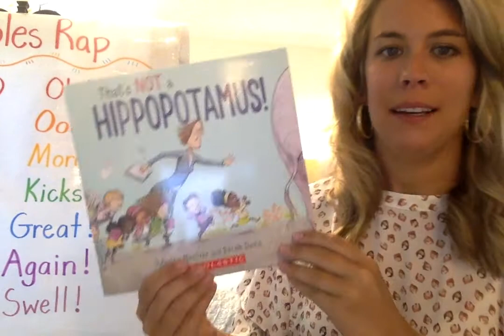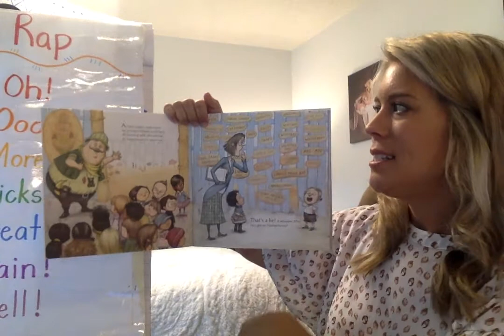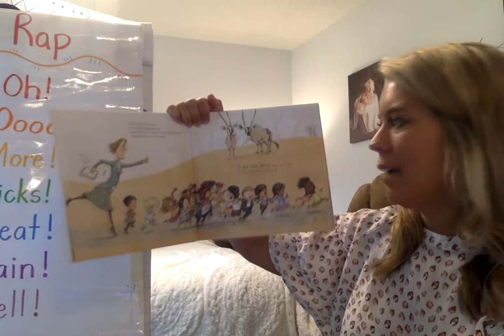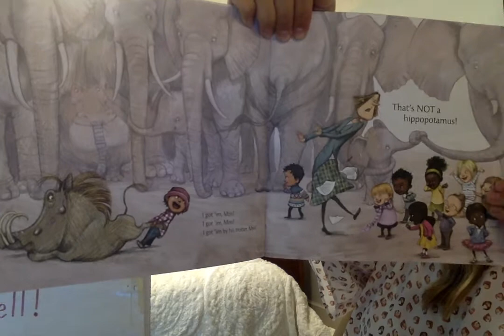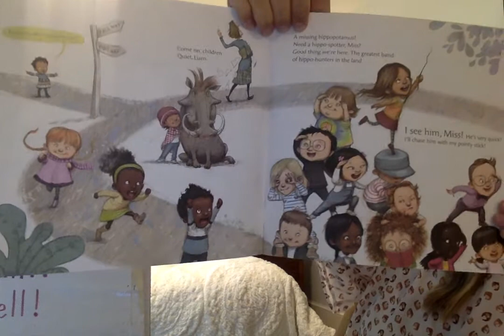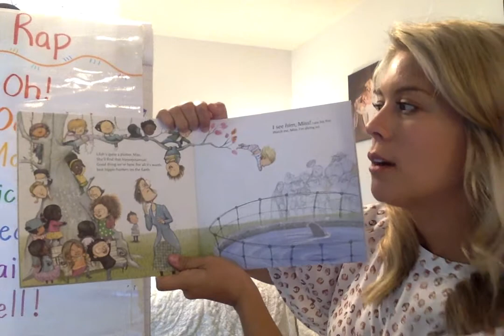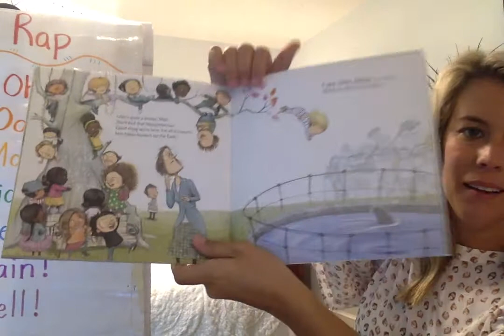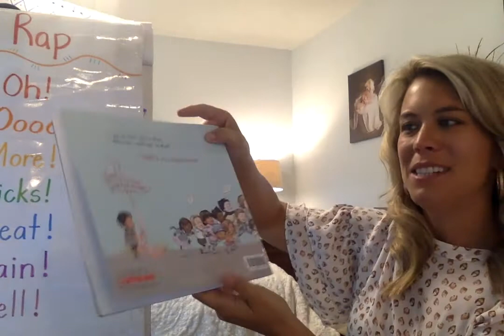Movie on 4 6 20 at 12 41 PM